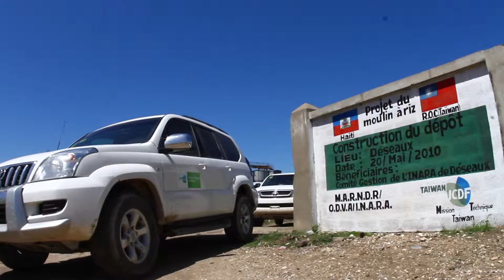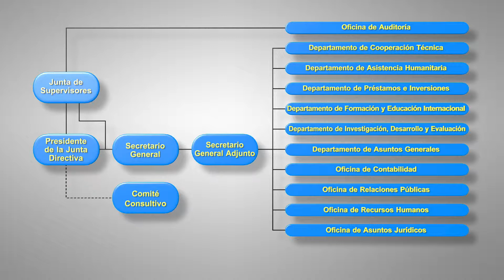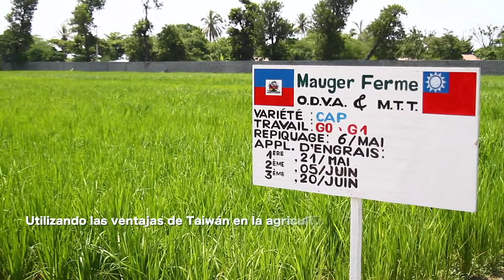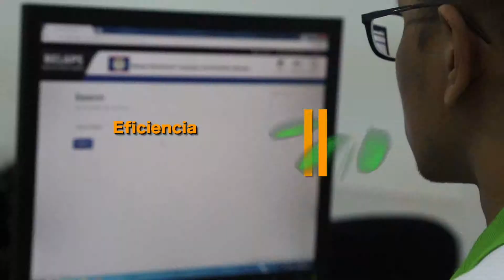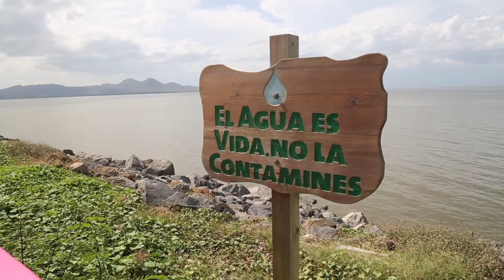Vídeo de presentación de TaiwanICDF(2019)